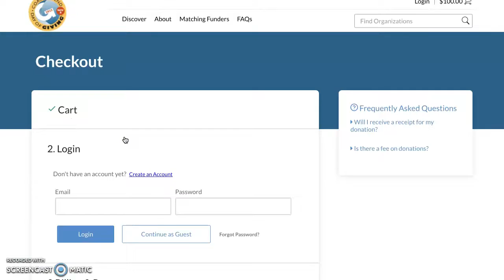How to Give- Coastal Bend Day of Giving 2022